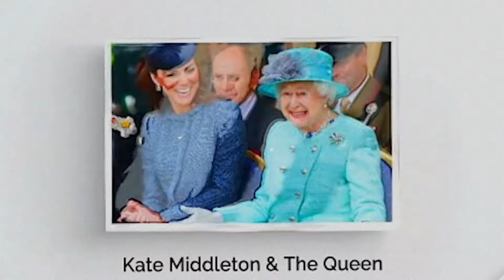NOBODY KNOWS! Harry Threatens to LEAK Queen's SECRETS in Explosive Blackmail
WHAT THE HELL? Harry Threatens to LEAK Queen's SECRETS in Explosive Blackmail